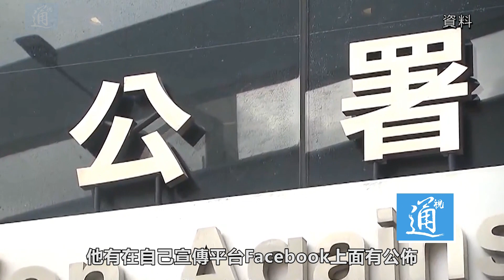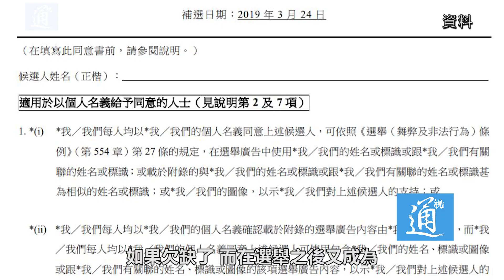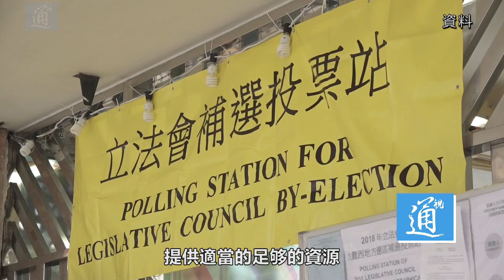【通講壇】律政司不控告黃耀明了？丁煌：廉署行動眾望所歸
香港前立法會議員區諾軒及歌手黃耀明，被控在2018年立法會港島區補選中，向他人提供娛樂以誘使投票予候選人的舞弊罪行，法庭8月5日批准黃耀明以2000元簽保守行為18個月的方式處理，期間要保持公眾安寧及行為良好，也不可再幹犯涉及選舉舞弊的案件。香港大律師丁煌表示，本次判決結果顯示律政司已經要求黃耀明承認相關事實，即黃某在區某為立法會補選造勢大會上唱歌，呼籲投票，但不再控告黃，沒有給他定罪，沒有刑事案底。丁煌談到，在香港各級選舉中，如有利益衝突時，利益相關方需要簽署支持授權書。同時選舉過程中，經費也不能超過上限。丁煌表示，廉政公署之前對黃耀明的執法行動是眾望所歸，是維護香港選舉制度公平之舉。黃耀明